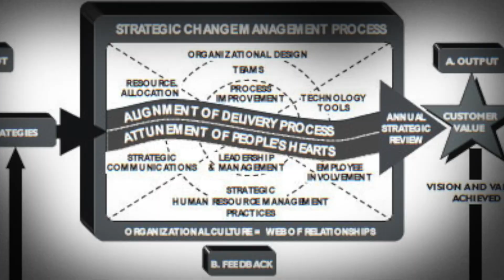The University Of BCC ( Understand And Develop)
Buy or sell $100 of digital currency or more,  get $10 of free bitcoin.